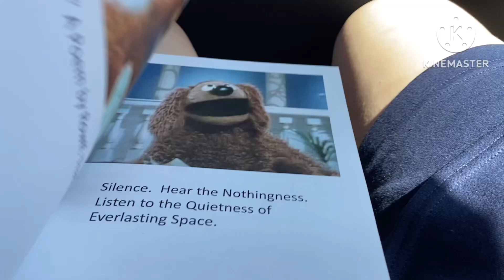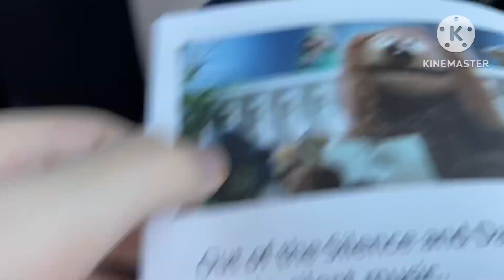Poetry reading with Rowlf the Dog - “Silence”.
Note: I recorded this on June 7, 2023, when I moved to North Carolina.